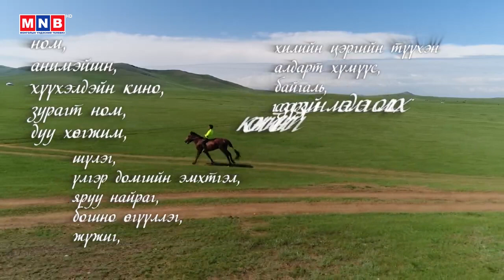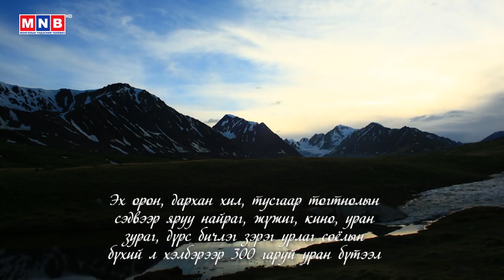"Уран бүтээлчид Улсын хилээр" төсөл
"Уран бүтээлчид Улсын хилээр" төсөл /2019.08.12/